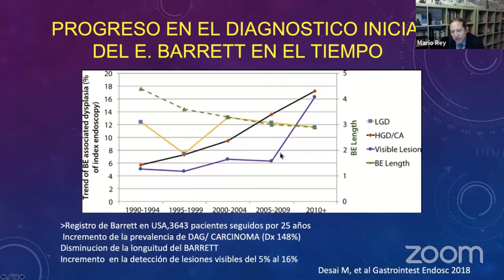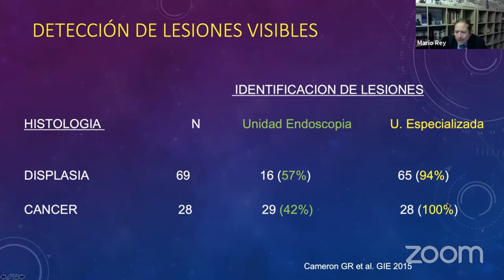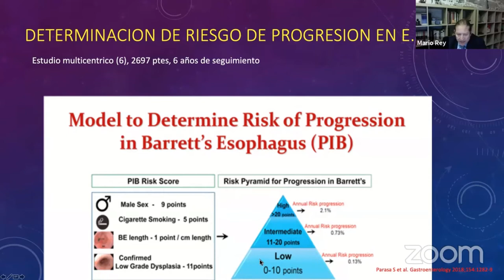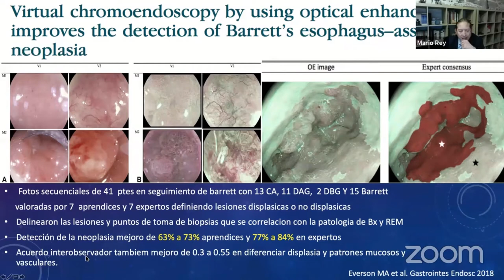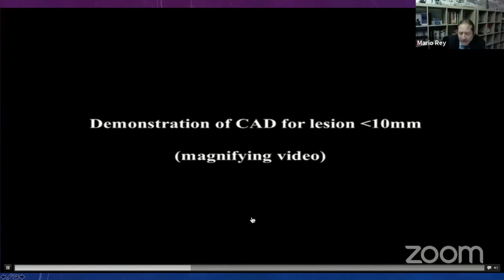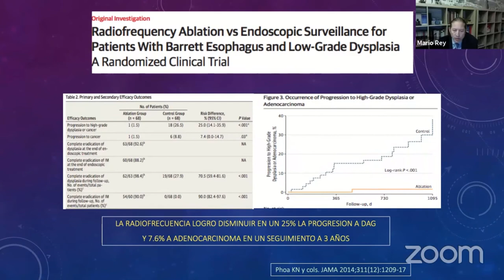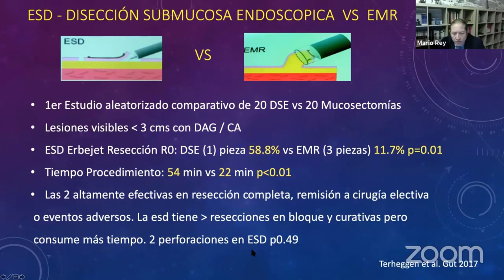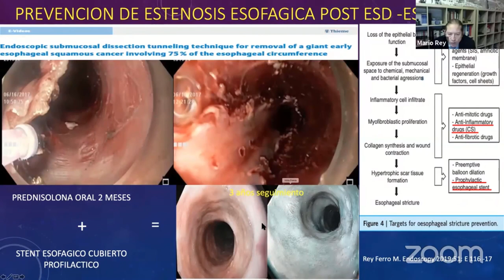Lecture: "Qué hay de nuevo para el endoscopista en Esófago de Barrett" - Dr. Mario Rey Ferro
Esofago de Barrett.  Los tips de calidad actual para el endoscopista.